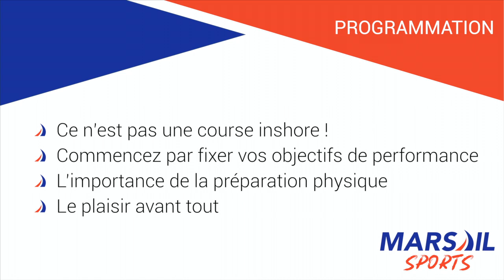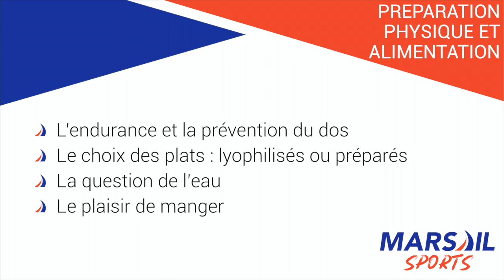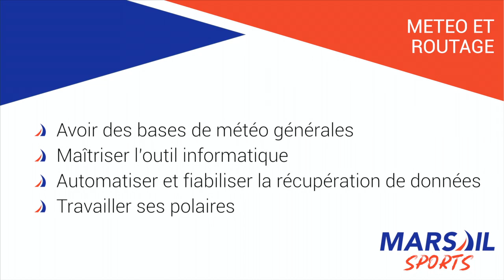Préparer sa Transquadra ou le championnat IRC par Chris Pratt de MARSAIL- le Webinaire :-)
Transquadra et championnat IRC... Toujours motivé ?
En plein confinement, on se laisse pas aller !
Pour aller de l’avant et poursuivre utilement ta préparation dans ce contexte particulier, on te propose ici le replat d'une de nos web-conférence-débat (la totale) !

Tu y trouveras, entre autres, les thèmes suivants :

📆  La (re)programmation de tes entraînements
⛵ La préparation technique du bateau (oui ça peut se faire de chez vous)
🍊 L’alimentation et la préparation physique (là aussi de chez vous)
😴 La gestion du sommeil (facile aussi depuis la maison)
🌬 La météo et le routage

Tu as aimé, tu en veux plus, tu veux une préparation que pour toi, appelle-nous !